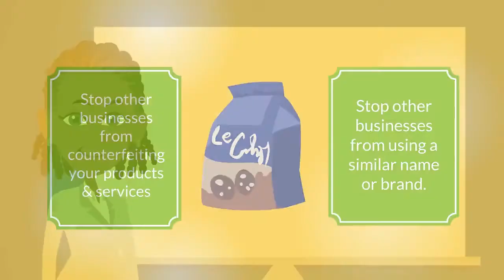Registering your trademark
The Doing Business series continues with the importance of registering your trademark.